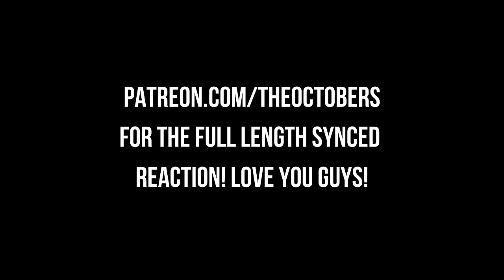THE BEST 2 EPISODES OF STRANGER THINGS! Stranger Things 3x8 Season 3 FINALE! |First Time Reaction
Stranger Things 3x8 Season 3 FINALE! |First Time Reaction|

00:00:00 Intro
00:00:20 3x7 The Bite
00:26:33 3x8 The Battle at Starcourt FINALE
01:00:52 Outro